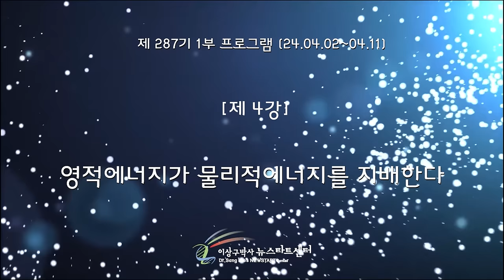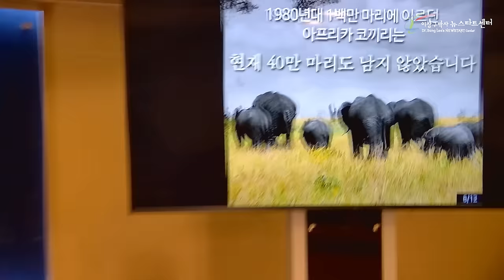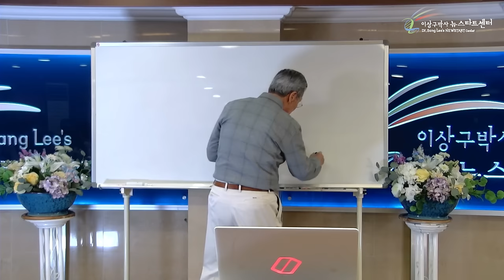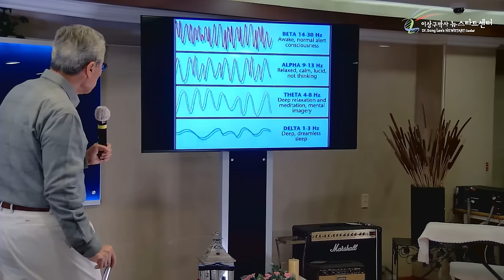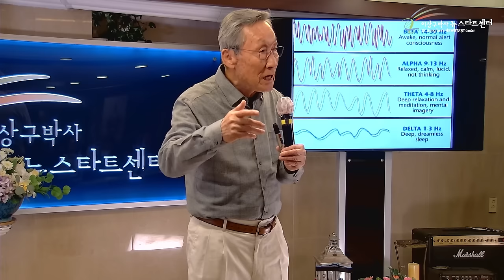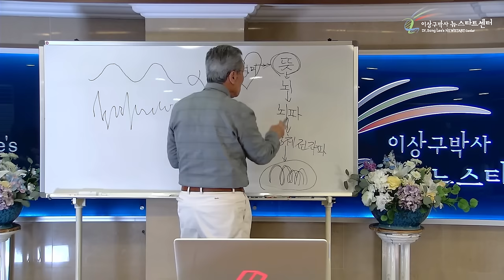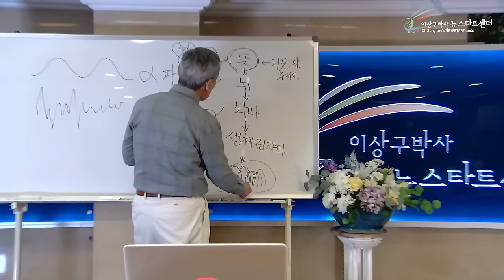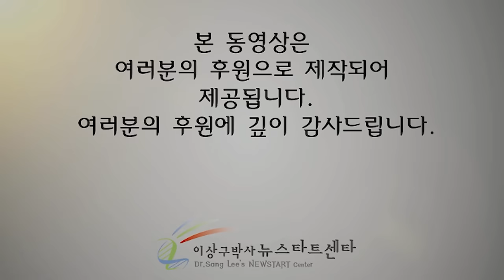[뉴스타트 건강강의] 당신의 몸을 지배하는 영적인에너지를 아십니까?